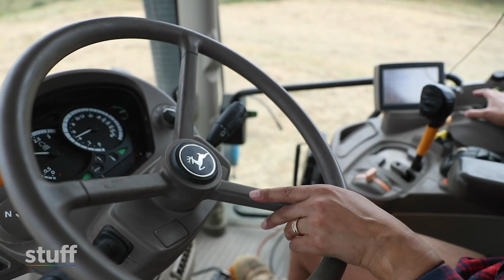Covid changed her travel plans, so this former teacher became a tractor driver | Stuff.co.nz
Te Awamutu woman Nina Singh is living the dream. Agricultural contracting was never part of plan A, but maybe it should have been.

Singh, a former primary school teacher, started driving a tractor with Holmes and Chittick at the end of 2020, and has been steadily adding more implements as she gets more skilled. When not driving, there is time in the depot using tools and looking after the gear. This week she has been raking for hay on farms at Pukeatua.

“I love it. Absolutely love it.”

The numbers show Singh is in good company, with job ads booming in the Waikato. It’s a bonanza for job seekers spoiled for choice, but presents a headache for employers facing constraint on growth and pressure on wages.